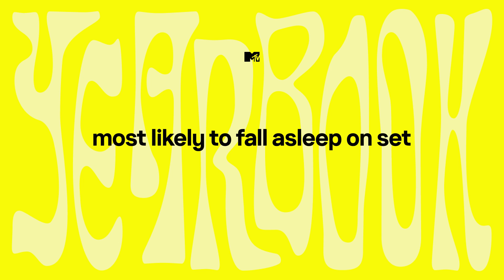The Cast Of Sex Education Play MTV Yearbook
From Class Clown to Best Double Act, we quiz Asa Butterfield, Ncuti Gatwa, Aimee Lou Wood and Mimi Keene on their castmates. Season 3 of Sex Education comes to Netflix on September 17th.